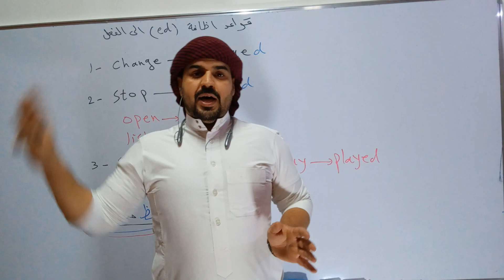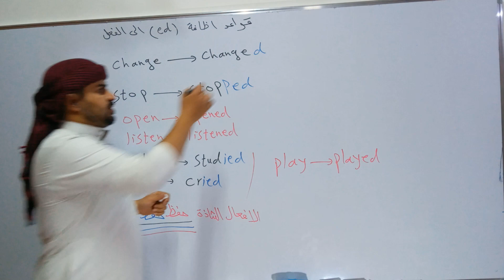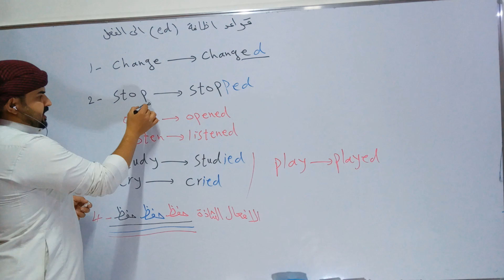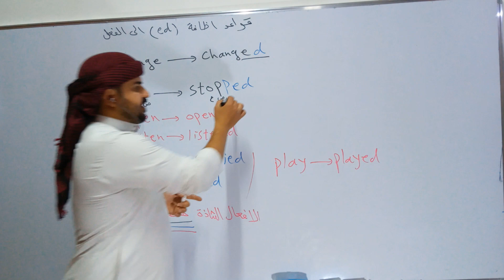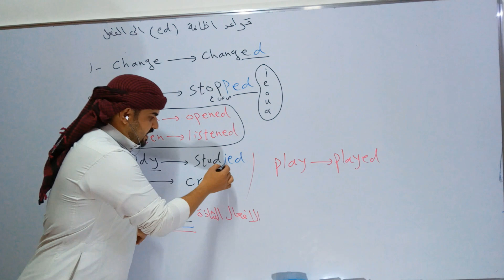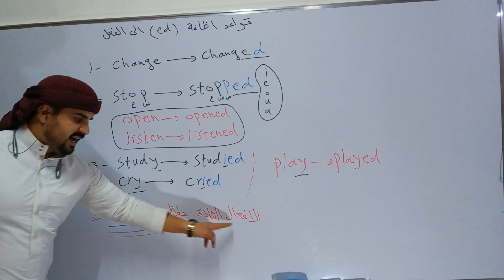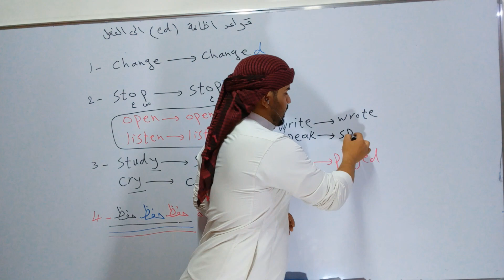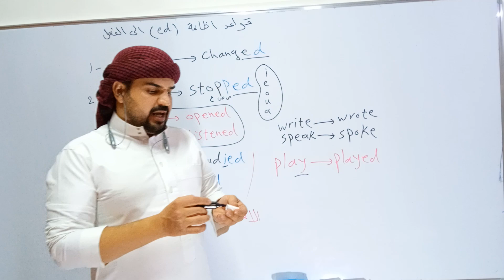لجميع المراحل قواعد اظافة ed الى الفعل ... تفيد جميع المراحل ... كيف تظيف ed الى الفعل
قواعد اظافة ed الى الفعل تفيد جميع المراحل وجميع الصفوف